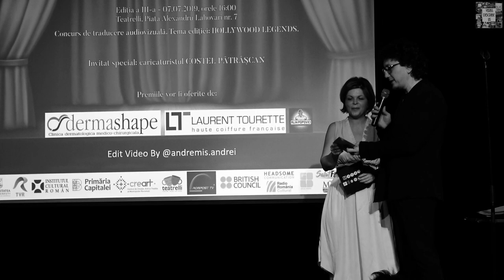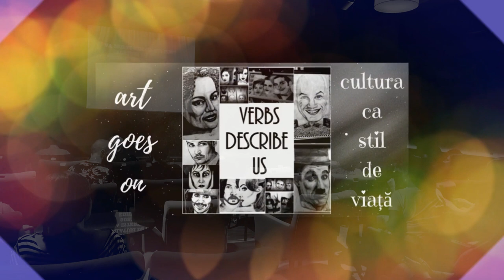Hollywood Legends/ Ziua Internațională a Subtitrării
Pe 7 iulie 2019 a avut loc a treia ediție a Zilei Internaționale a Subtitrării, eveniment ce s-a desfășurat la Teatrelli București și a constat în acordarea a 12 premii tinerilor traducători de la Masteratul pentru Traducerea Textului Literar Contemporan. Alături de masteranzi, domnul Bogdan Radu Stănescu a organizat și a prezentat concursul de traduceri ce a avut tema Hollywood Legends. Verbs describe us